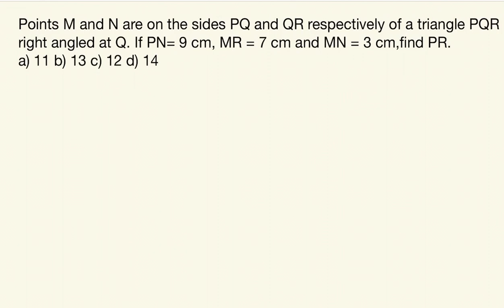On Your Mark - Maths Part 01